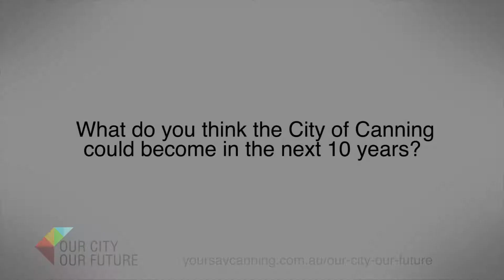More events, less congestion!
David and Blake contribute their ideas to Our City: Our Future. Check out the draft Strategic Community Plan by May 9 to see if we've heard you right